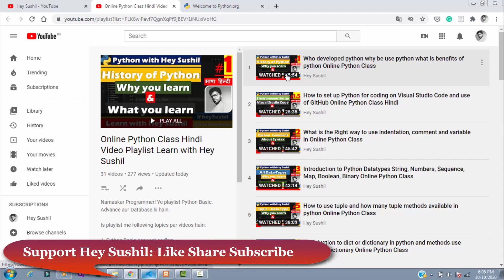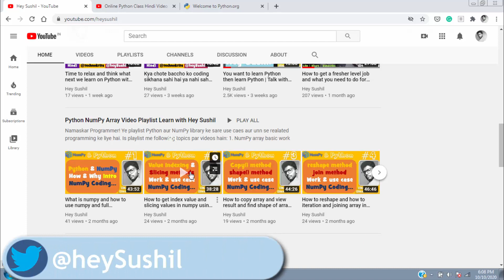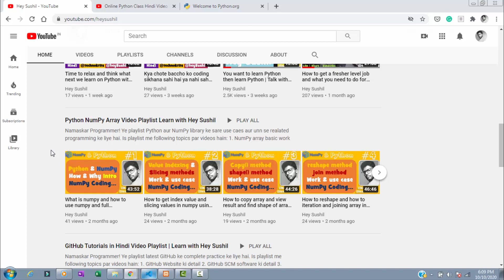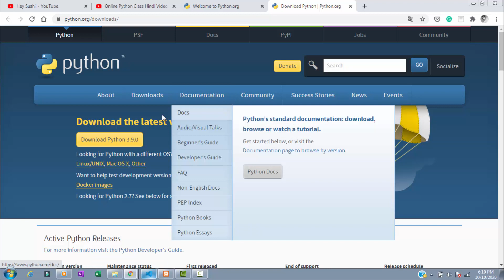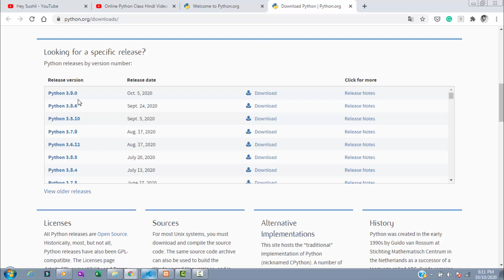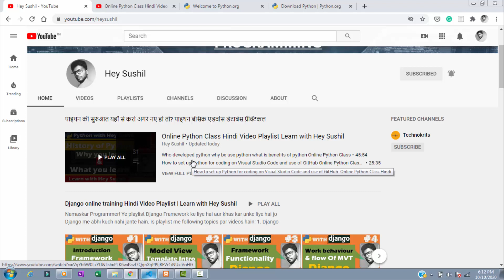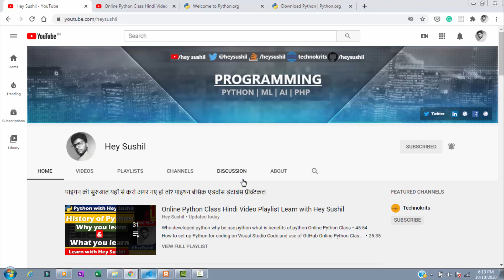Let's start learning python programming complete from zero to hero Online Python Class Hindi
Video Chapter 1.1 Python for beginners Python full course Python tutorial Python Class Hindi

Python tutorial in Hindi complete tutorial topics detail:

1. Python Basic concepts:
    1. Python variable
    2. Python data types: 7 different datatypes
    3. Python operators: 7 categories
    4. Python condition: if elif else
    5. Python loop: for and while
    6. Python function: four behaviours with arg and return
    7. Python lambda function
2. Python Advance concepts:
    1. Python OOP's concept: class and object
    2. Python inheritance: multilevel and multiple
    3. Python iter() and next() methods
    4. Python scope
    5. Python library or modules
    6. Python library: DateTime
    7. Python library: math
    8. Python library: JSON
    9. Python library: PIP package
    10. Python error handling: try-except else finally
    11. Python string: formate
    12. Python file handling: create read update delete
    13. Python file handling: create delete folder
3. Python with DataBase
    1. Python with DataBase: XAMPP server setup
    2. Python with DataBase: create database and table
    3. Python with DataBase: select and where a query
    4. Python with DataBase: All available keywords
    5. Python with DataBase: update and delete row data
    6. Python with DataBase: Join tables
    7. Python with DataBase: Delete table and database
4. Python Extra work
5. Interview Preparation

0:00 python introduction
4:13 kya full python course seekhne ke baad ham django framework ko seekh sakte hai?
4:26 kya full python course seekhne ke baad ham hum NumPy library padh sakte hai?
6:30 ham python ke koun se version ko kis window me install kar sakte hai?
8:40 next online python course on heysushil video me kya karenge?

जरूरी लिंक -

Web Developments | SEO | Promotion | Collage Projects | Web Designing

Location: India
Language: Hindi
Video Categories :
1. Python | ML | DL | NN | DS | AI
2. Programming News and Tips

Copyrights By: Chaudhary Sushil (hey sushil)

Thank You To :
Students
Programming Community

Outro Music copyrights by Requiem